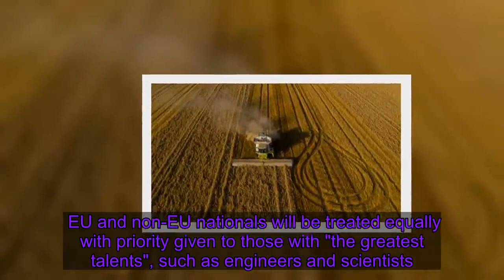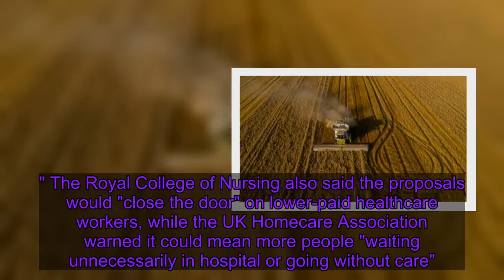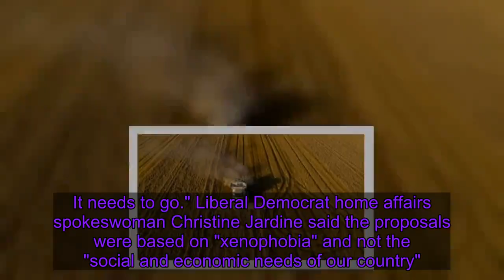Low-skilled workers to be denied visas under immigration shake-up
The UK's post-Brexit immigration system will deny visas to low-skilled workers, the government has said. A new points-based system - to be introduced from January 2021 - is intended to end dependence on "cheap labour from Europe".    Ministers claim they will also make it easier for higher-skilled workers to get UK visas.    But critics say the proposals could be an "absolute disaster" for the social care sector, and there are "serious concerns" about the impact on farming. The Home Office estimates 70% of EU workers currently in the UK would not meet the requirements if applying under the new system.    The salary threshold for skilled migrants will be lowered from £30,000 to £25,600, but those coming to the UK must already have a job offer and speak English.    EU and non-EU nationals will be treated equally with priority given to those with "the greatest talents", such as engineers and scientists.  Home Secretary Priti Patel said: "We will attract the brightest and the best from around the globe, boosting the economy and our communities, and unleash this country's full potential."   If an applicant earns less than the threshold - but no less than £20,480 - they may still be able to come if they are skilled in an area with a shortage of labour. The Confederation of British Industry (CBI) has warned the care, construction, hospitality, food and drink sectors could be most affected by the changes. Christina McAnea from Unison, which represents care workers, said: "These plans spell absolute disaster for the care sector. Care doesn't even get a mention in the home secretary's plans. "Companies and councils can't recruit enough staff from the UK so have to rely on care workers from elsewhere. But even with these migrant employees, there's still way too few care workers to meet demand." The Royal College of Nursing also said the proposals would "close the door" on lower-paid healthcare workers, while the UK Homecare Association warned it could mean more people "waiting unnecessarily in hospital or going without care".   National Farmers' Union president Minette Batters argues the proposals could "severely impact the farming sector". The Food and Drink Federation (FDF) praised the reduction of the skilled worker salary threshold, but was cautious about the impact on less skilled workers in food production. Mark Harrison, a spokesperson for the FDF, said: "We have concerns about access to those potential employees who won't qualify through these 'skilled' routes such as bakery assistants, meat processors, and workers essential to the production of huge array of basic foodstuffs such as cheese, pasta, and sausages." Listen to "Cabinet reshuffle: What happened and why?" on Sp